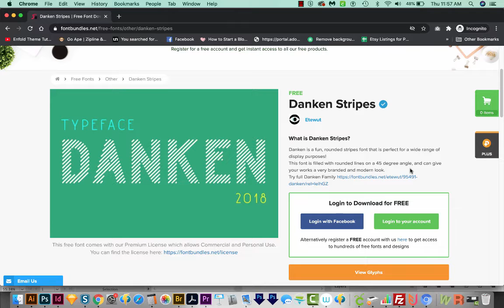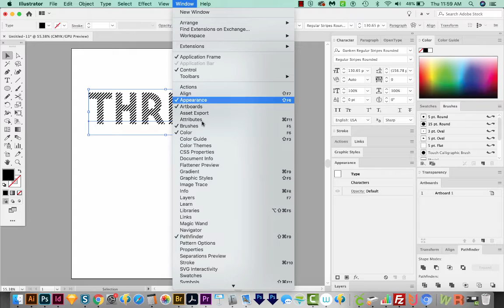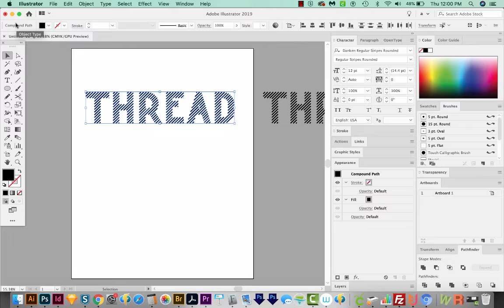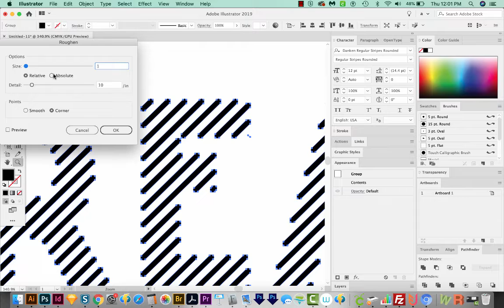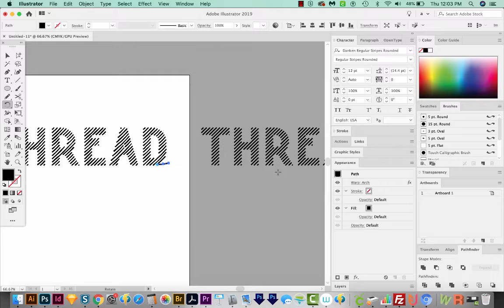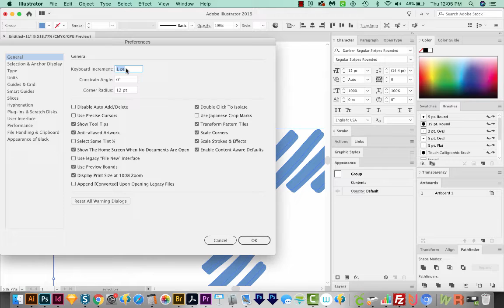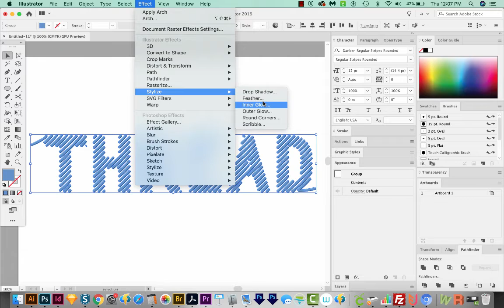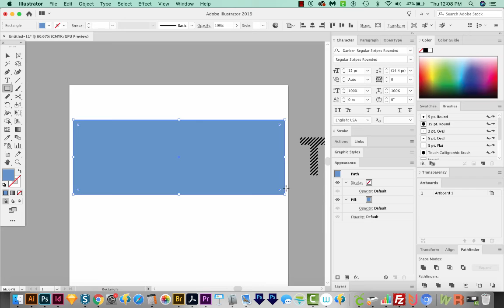How to Create a Sewed Text Effect in Adobe Illustrator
This is a really fun and effective text effect if you're looking to add some drama to your lettering! In this video we will show you a cool technique in this Adobe Illustrator tutorial showing you how to make a sewed text effect. More info below 👇